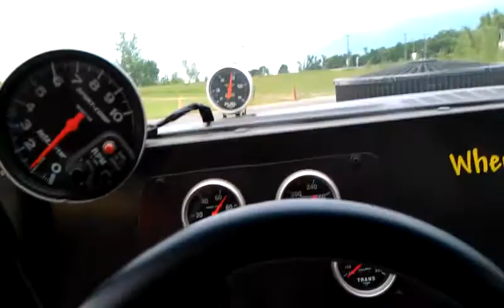Warming up my drag racecar on the race track in car video 2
in car video